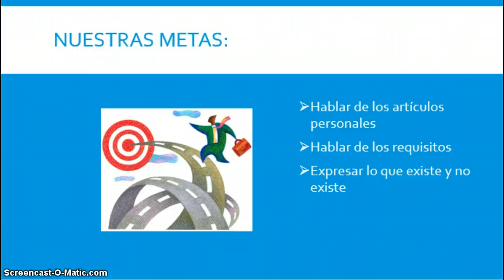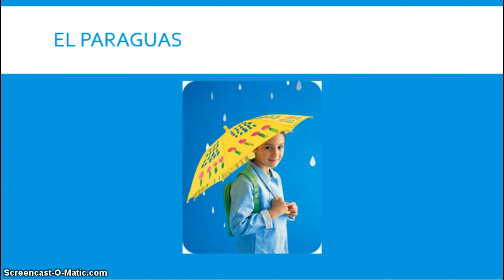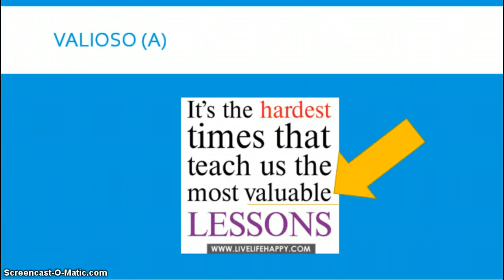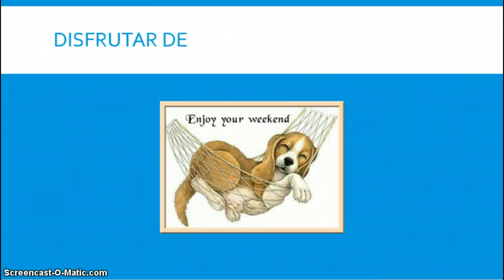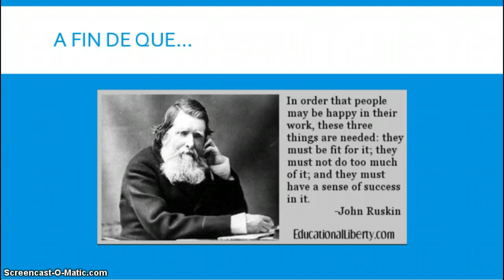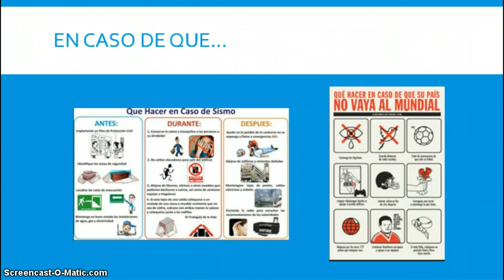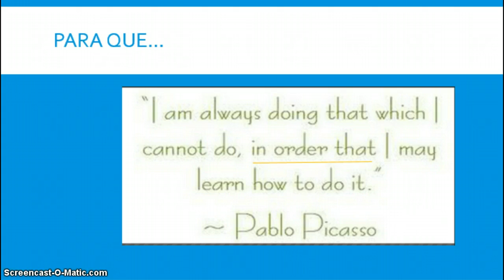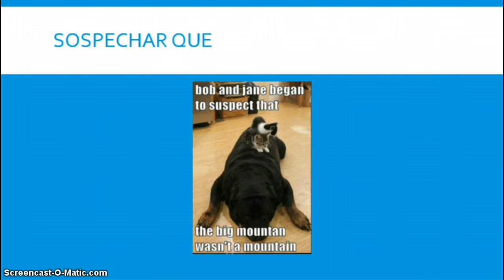Vocabulario de U5, L1 Avancemos 3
Unidad 5, Leccion 1 Vocab